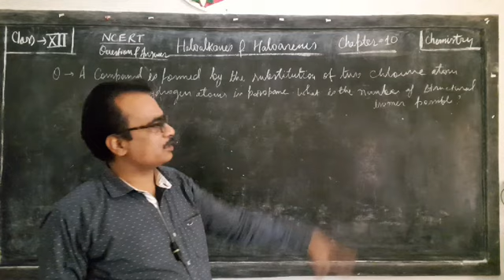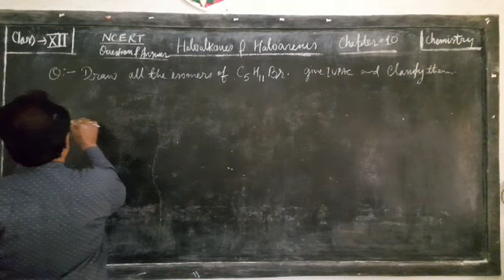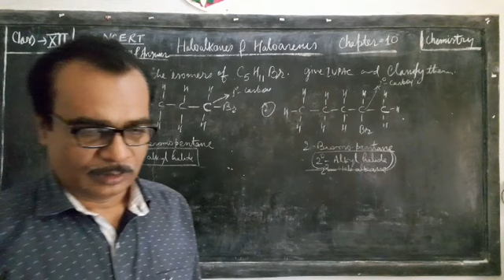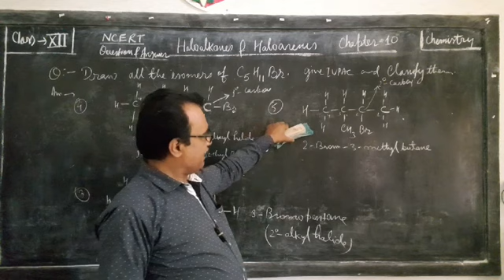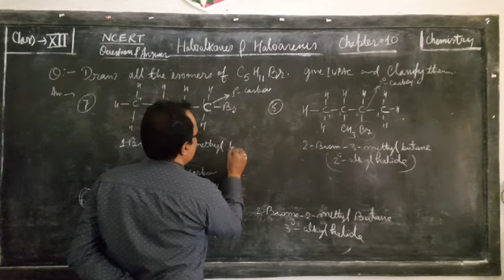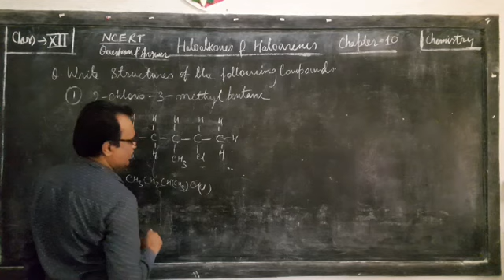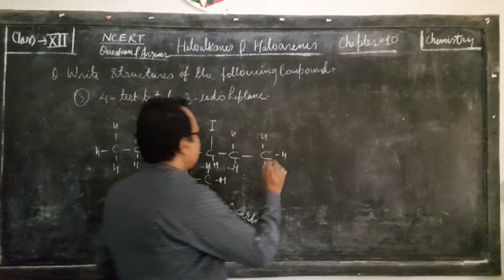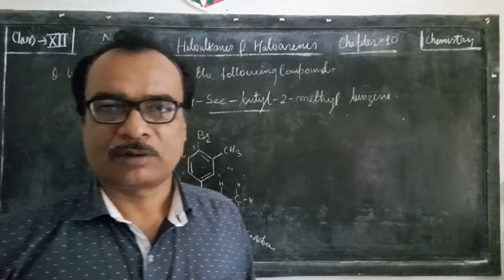10.4. Haloalkanes and Haloarenes | NCERT Solutions with explanation | IUPAC name | Class XII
Haloalkanes and Haloarenes | NCERT Questions and Answers